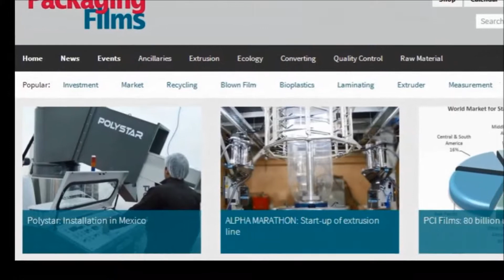Polietilen film extruder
Polystar (Tayvan) - Polietilen film extruder orjinal üretici
Polietilen film extruder hakkında daha fazla bilgi bulabilirsiniz

Polystar, 25 yılı aşkın süredir experence line tedarikçi ve Üretici Polietilen film extruder Tayvan olduğunu. 1988 yılından bu yana, Polietilen film extruder İmalat sanayi, Polystar müşterilerimize yüksek kaliteli Polietilen film extruder hizmeti Üfleme. Ileri teknoloji Ve 25 yıllık tecrübesi hem de, Polystar hep her müşterinin talebi karşılamak için emin olun.

Bakkal Çanta, Mal, Garbage, ağır hizmet torbaları, Tarım Film, Shrink Film, Gıda Ambalaj dahil: Çeşitli uygulamalar.

Polietilen film extruder: üretmek için bir katman pe film
Polietilen film extruder ürünler: HDPE/LDPE